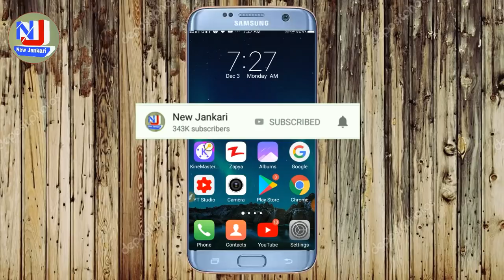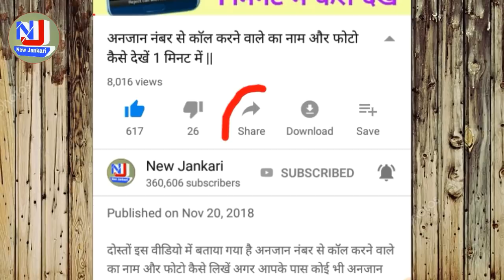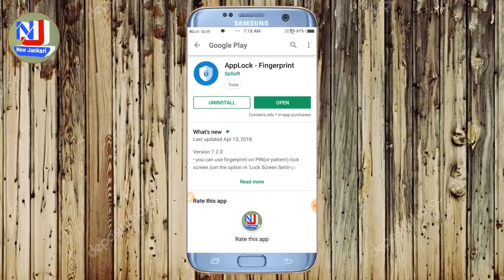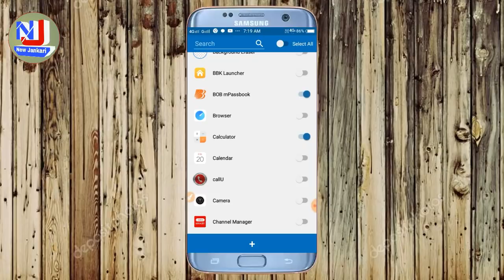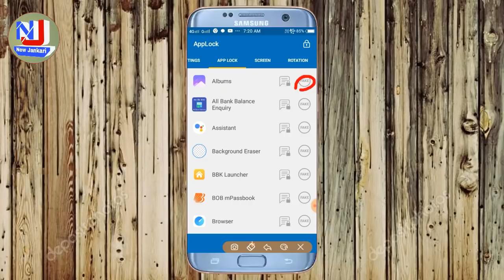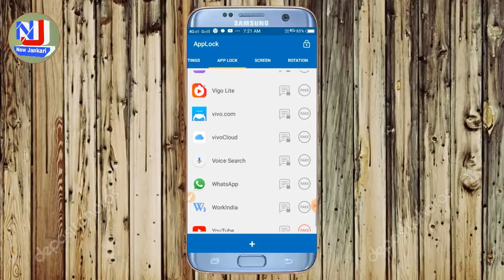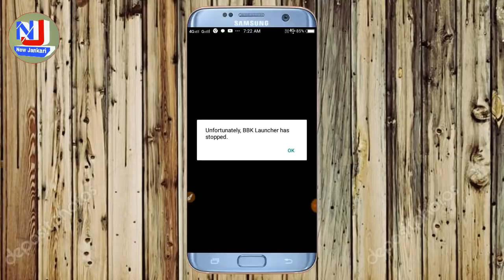YouTube On करते ही जो होगा देखकर होश उड़ जाएंगे कभी सोचा नहीं था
दोस्तों इस वीडियो में बताया गया है एक एंड्रॉयड एप के बारे में जिसका यूज़ करके आप अपने दोस्तों को चौंका सकते हो आप के दोस्त आपका फोन लेकर यूट्यूब या व्हाट्सएप फेसबुक ओपन करते हैं तो आप इस ट्रिक का यूज कर सकते हो जब भी आपका यूट्यूब ओपन करेगा तो उसकी बस की बात नहीं है जो आपका यूट्यूब ओपन करके वीडियो देख ले हैरान हो जाएगा नीचे लिंक पर क्लिक करके ऐप डाउनलोड करें